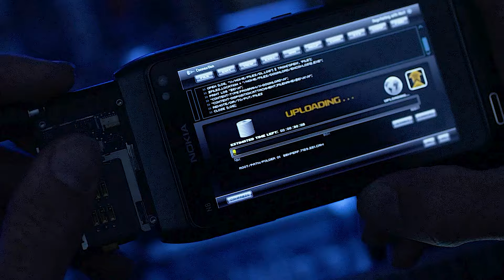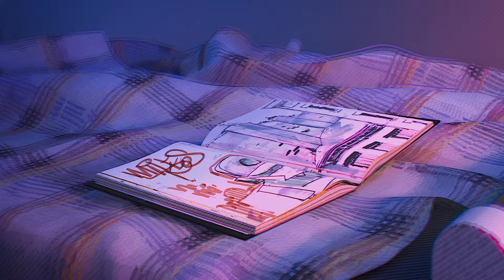Avatar 3, Superman Legacy, Transformers 7 Rise of the Beasts, John Wick 5 - Movie News 2023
00:00 Movie News 2023
00:23 Scream 7
01:31 Superman Legacy
02:43 Avatar 3
03:33 Smile 2
04:33 John Wick 5
05:49 Ben Affleck DC Drama
06:37 Tron 3 Ares
07:45 Transformers 7 Rise of the Beasts
08:43 Fall 2
10:00 Spider Man Across the Spider Verse